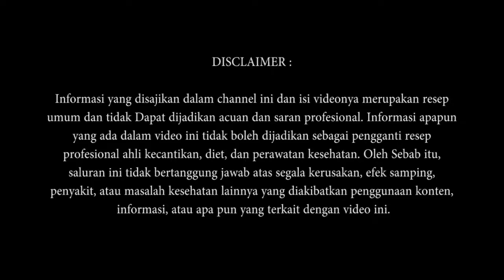MINUM 1X SAJA..!!BERAT BADAN TURUN DRASTIS TANPA OBAT BERBAHAYA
Viral News Merupakan wadah informasi dan berbagi  Pengobatan Herbal serta aneka resep kue dan masakan.

Sedangkan Tema kita kali ini adalah :
berat badan turun drastis tanpa obat berbahaya dengan teh herbal teh pelangsing dari khasiat bunga mawar yang pastinya membuat hidup sehat, cukup minum 1x berat badan turun drastis.

Semoga apa yang kami sajikan dalam tayangan video ini manfaat mawar untuk kesehatan  dapat bermanfaat.

manfaat teh bunga mawar untuk kesehatan tubuh segala usia rutin minum 1x saja berat badan turun drastis tanpa obat